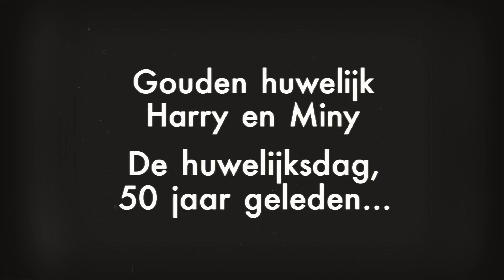Gouden Huwelijk Harry & Miny